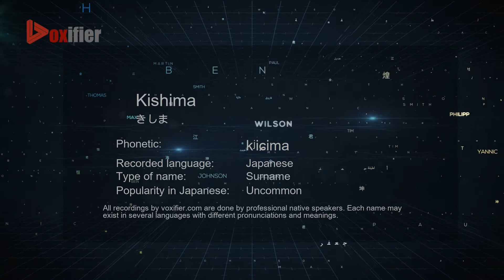How to Pronounce Kishima (きしま) in Japanese - Voxifier.com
This is the Japanese pronunciation, gender, and phonetics recording of the name Kishima (きしま). The same name may exist in other languages with different pronunciations. Check the meaning of name along with other possible pronunciations or similar names for free Voxifier uses the help of expert linguists to simplify pronunciations by replacing some special sounds with sounds more commonly available across all languages.